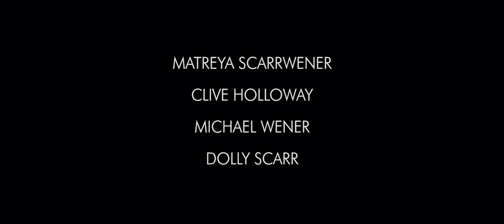ANDIE THE GREAT | OFFICIAL TRAILER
ANDIE THE GREAT
Release Date: April 27, 2021 (VOD and Digital)

After dropping out of University and moving back in with her parents, an amiable young woman  reconnects with her former high school friends and spends time with her family—while she tries to figure out her place in the world.

Directed By: David Laurence, Josh Romyn
Written By: David Laurence,  Josh Romyn
Produced By: David Laurence, Josh Romyn, Matreya Scarrwener
Starring: Matreya Scarrwener,  Jacqueline Robbins,  Joyce Robbins, Alex Barima
Distributor: Trinity Creative Partnership
Production Company: General Admission
Genre: Comedy, Drama
Rating: NR, TV-14
Language: English
Runtime: 110 Minutes